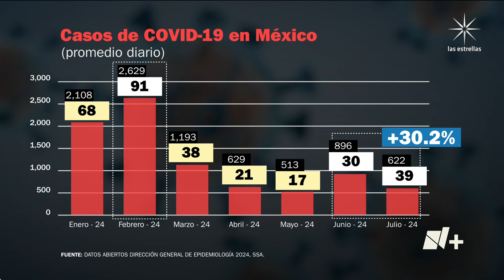Casos de COVID-19 podrían complicarse por no tener acceso a medicamentos antivirales - En Punto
En julio se han confirmado 622 casos de COVID-19 en México, especialistas consideran que la situación puede complicarse por no tener acceso a medicamentos que eviten se agraven.